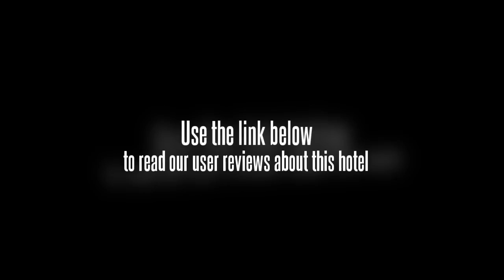Guo'an Hotel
Beijing Guoan Hotel is a three-star property invested by CITIC Guoan Group. It has been honored the Best Enterprise in 6th, 7th and 8th "Zijin Cup" running by Beijing Tourism Administration. It is located in Beijing Central Business District (CBD), near Dongdaqiao of Chaoyang District, with beautiful environment and convenient transportation. Beijing Guoan Hotel offers 60 business suites with comfortable environment and advanced equipments. All suites are equipped with king-size bed and broadband Internet access. There are various choices for dining and entertainment, including lobby bar, Chinese & Western restaurant, VIP rooms, Football Bar, Multifunction Hall, Fitness Center and Conference Center.
Note - One daily buffet breakfast. CNY 48 for extra daily buffet breakfast. Additional Taxes - Rates Includes Tax.
Additional amenities: Dry cleaning, Lobby, Reception and Sauna.